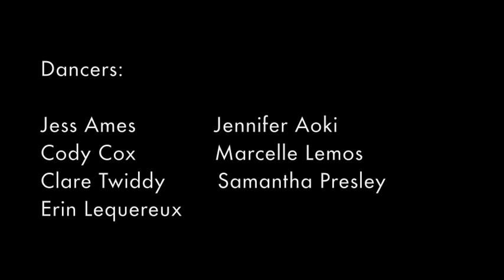CONDUIT - trailer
Trailer for a new contemporary dance piece by Canadian choreographer Jenn Edwards.The movement, based on the physicality of orchestral conductors, was created in collaboration with the dancers during a residency at SFU Woodwards in Vancouver, BC. (2016)

Original music by James Coomber
Dramaturgy by Marc Arboleda
Camera work by Gemma Crowe

Dancers: Jennifer Aoki, Jess Ames, Cody Cox, Marcelle Lemos, Samantha Presley, Clare Twiddy and Erin Lequereux.